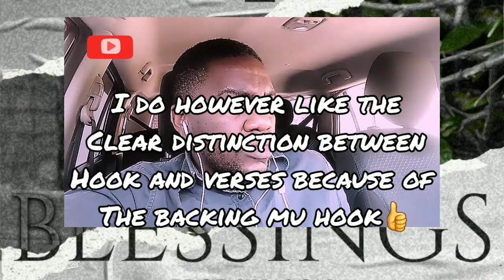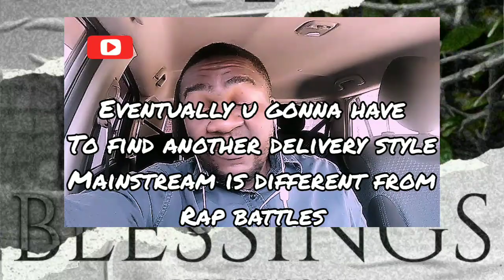FIRST REACTION :: Diliz - Blessings (Prod. Khabon)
FIRST REACTION :: Diliz - Blessings